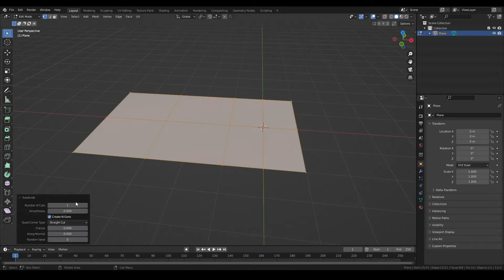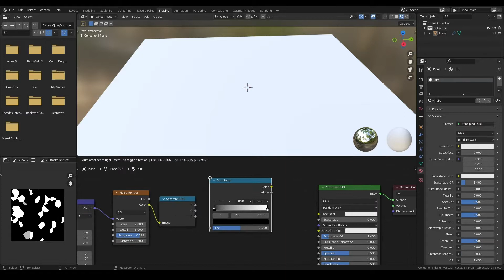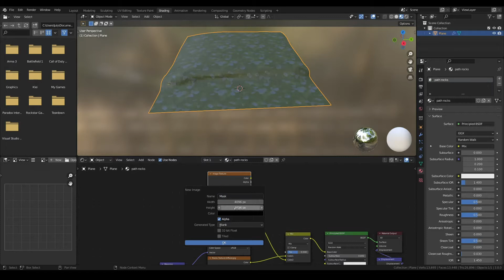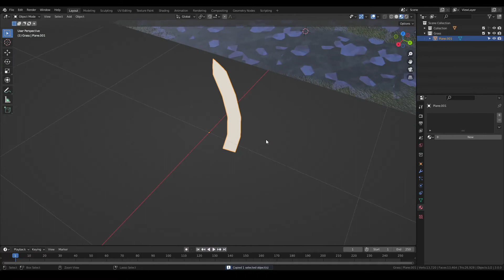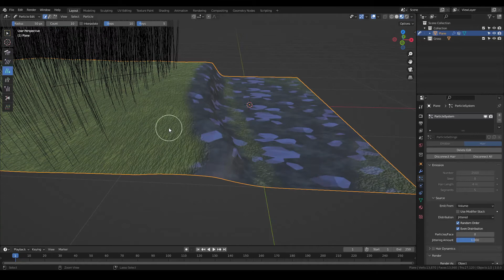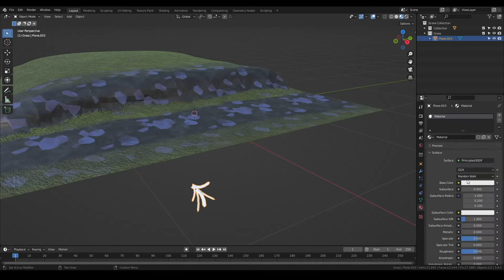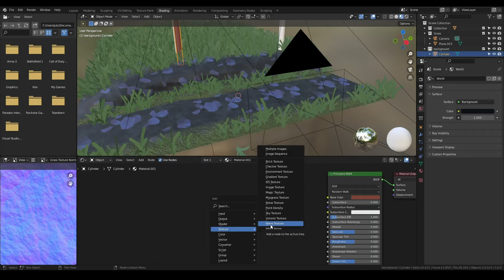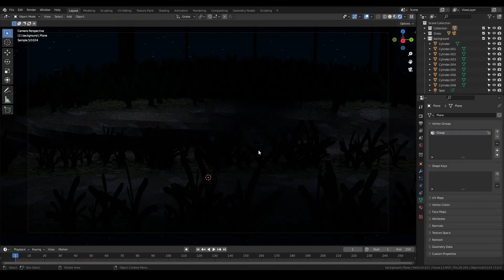Suddenly 2 hours speed up to 20 minutes timelapse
This is my best work so far (in some parts you might see me doing weird things, this is because i forgot some things. In some parts you might see me just doing nothing for a while, its me doing something outside blender)